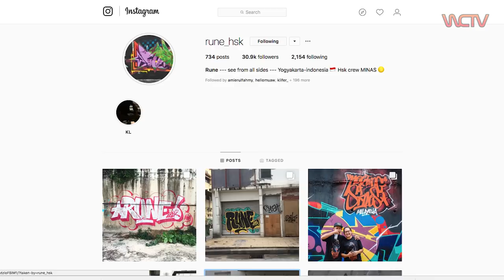MEET THE ARTIST - RUNE "JADI DIRI SENDIRI"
Siapa yang ga kenal RUNE kalo kalian yang suka banget dengan graffiti, apa lagi yang tinggal di daerah istimewa yogyakarta, mau tau kan gimana cerita dari RUNE, ikutin aja yuk :)